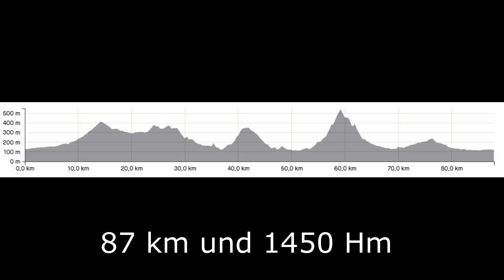Rennrad Tour Moraira